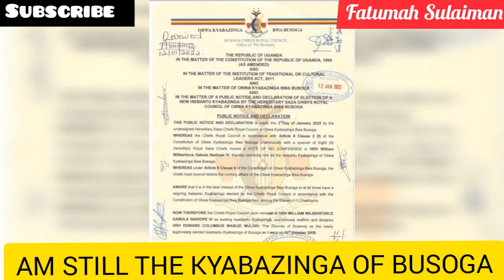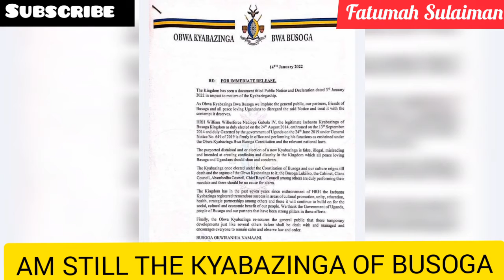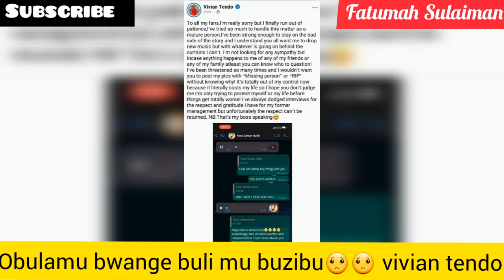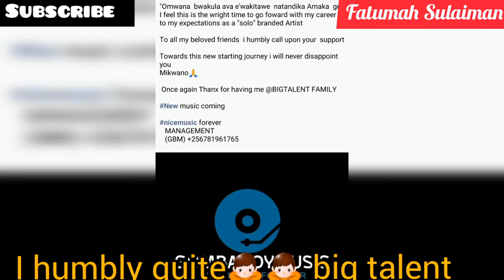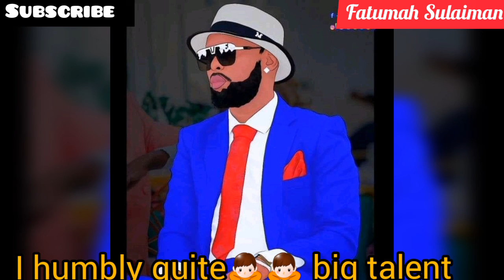OBULAMU BWA VIVIAN TENDO BULI MUBUZIBU😓😓 DESIRE LUZINDA FINALLY EMIKOLO JITUUSE🥂🥂🥂👰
Am still the right heir of the throne 👑👑kyabazinga ategezezaaa
Obulamu bwa vivian tendo buli mukatyabaga😭😭 bibinoo
Desire luzinda emikolo jimuwuba👰👰omudajja wuuno🥂🥂🥂